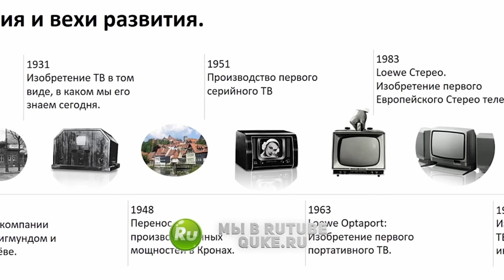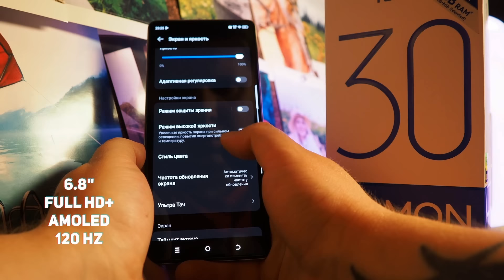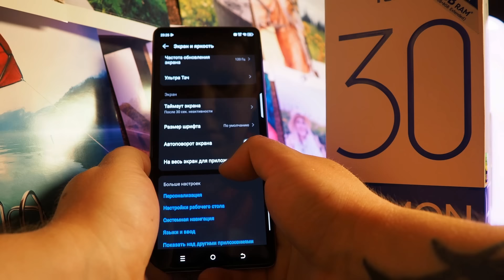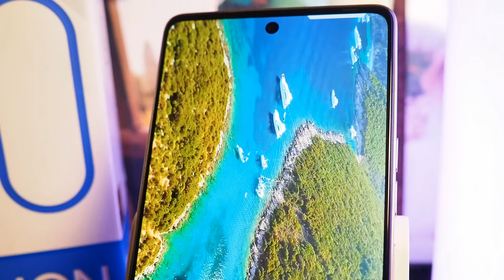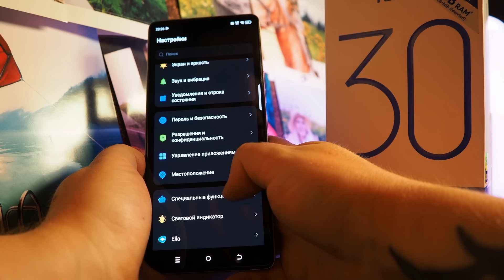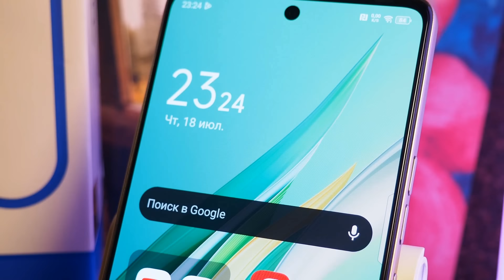TECNO CAMON 30 LOEWE Design Edition - доступная красота для всех!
TECNO CAMON 30 и так был неплох и симпатичен, а теперь получил ещё и спец версию с крышкой ИЗ КОФЕ! А ценник всё так же приятен. А причем тут немцы из LOEWE и что я вообще несу  - смотрите в видео)

Реклама. ООО «ТФН» ИНН 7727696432.